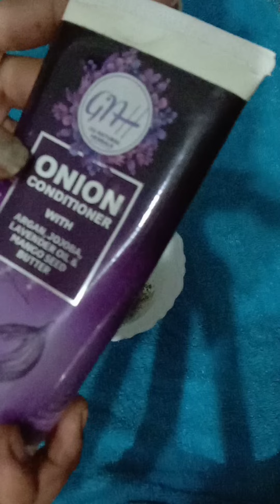my60 year old uncle aunty apply this cream for long lasting black hair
hope you like it pls give me your support 🙏🏼🙏🏼🙏🏼

Tg fitness

सफेद बाल काले कैसे करें सफेद बालों को काला करने का तरीका सफेद बालों को जड़ से हमेशा के लिए काला बनाएं कलौंजी में दही मिलाकर लगाएं सफेद बालों को काला बनाएं किसी भी उम्र में बालों को काला करने का असरदार तरीका नहाने से पहले लगा लो बाल काले ना होए तो कहना सफेद बालों को जड़ से काला करने के घरेलू नुस्खे बिना किसी का मैसेज देख बालों को काला करें 10 मिनट के सफेद बालों को काला बनाएं एक एक सफेद बाल को जड़ से काला बनाएं
white hair remady, turn white HAIR INTO BLACK  get BLACK HAIR DYE
Safed balo ko kala karne  ke upay , get rid of gray HAIR naturally  , white  HAIR treatment  , gharelu  nuskhe, Balo ko kala karene  ki upay.safed bal kale  kare balo ko kala karne ka threka balo ko kala karne ke gharelu nuskhe , balo ko kala karne ke  upay, balo ko kala  kasa kara hair grow  tips in hindi hair HAIR GROWTH  oil  for fast GROWTH hair,  tips men gray hair into black naturally. fast growing for hair,how to grow HAIR.face pack for antaginng. remove acane.glowing face MASK. how to remover open pores, fast hair GROWTH oil.black hair naturally how to grow HAIR. how to remove unwanted hair. SAFAD bal karlena hue to kahna. galdi se bal kale kare
ay, balo ko kala  kasa kara hair grow  tips in hindi hair HAIR GROWTH  oil  for fast GROWTH hair,  tips men gray hair into black naturally. fast growing for hair,how to grow HAIR.face pack for antaginng. remove acane.glowing face MASK. how to remover open pores, fast hair GROWTH oil.black